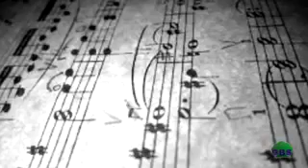Abdi Qopheen Enyuu.?OBS Mud.10/2018 Barressa fi Hayyuu Seenaa oromoo kanan wal baraa me